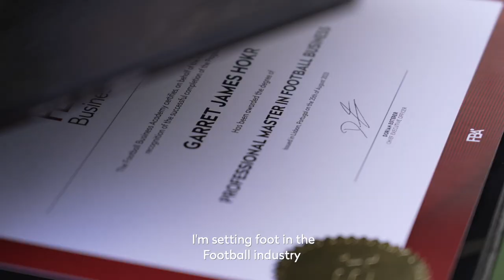The FBA 11th Edition | Graduation Aftermovie 🎓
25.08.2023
Join us in reliving and celebrating the future of the industry!

As Kristian Dobrev, our Deputy CEO, wisely said, 'Football truly is one of the most powerful uniting forces on our planet. And as you step into the football industry, you'll have a great responsibility to channel this power for good.'